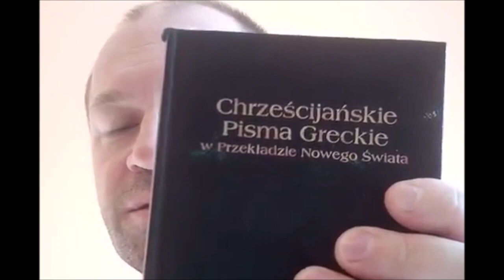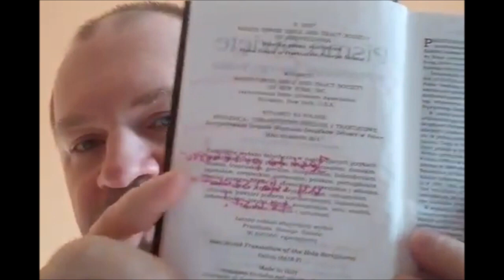Powody z jakich nie jestem świadkiem Jehowy cz 08 N029 Zielone Niwy